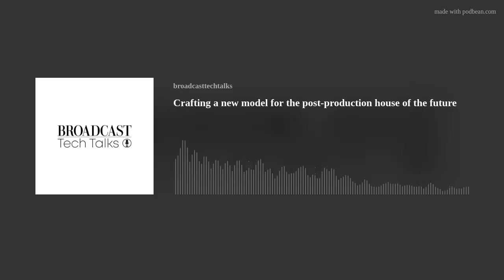Crafting a new model for the post-production house of the future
Cara Kotschy, the former managing director of leading post-production house Fifty Fifty talks to Broadcast Tech editor Jake Bickerton about her decision to quit her role last year and how she’s been busy creating a new model for the post-production house of the future. Kotschy was only 28-years old when she became MD of current Broadcast Post-Production House of the Year, Fifty Fifty, and spent a decade in the role before she stepped down, to the surprise of the post-production community. Following a number of consultancy roles, Kotschy has spent her time devising a new type of post-production facility, which is dedicated to becoming best-of-breeds in a specific niche service, offers fully flexible working, recruits a diverse workforce from all areas of the community, and is based on a co-operative business model. She explains her vision and her timescales for rolling out her new take on the post-production facility during this enlightening episode of the Broadcast Tech Talks podcast series.